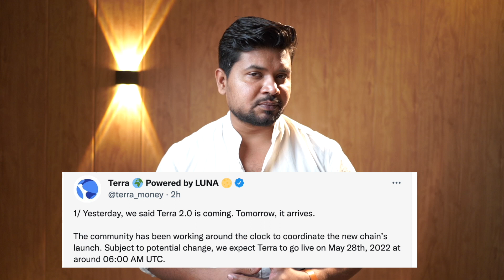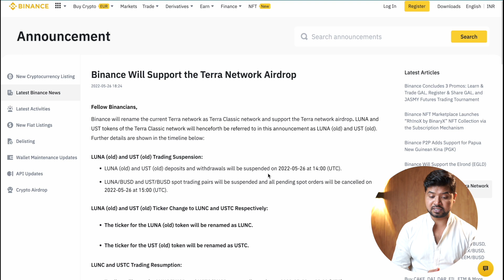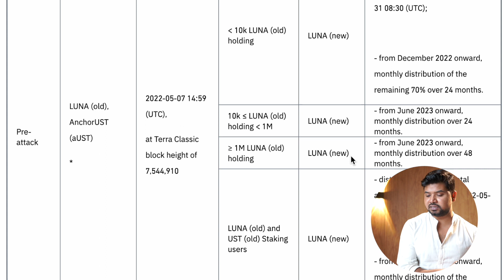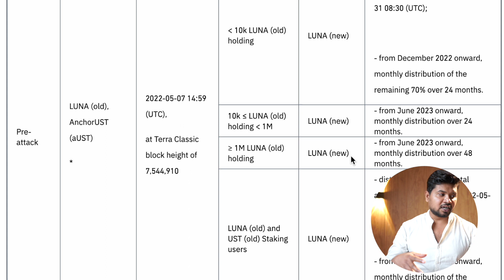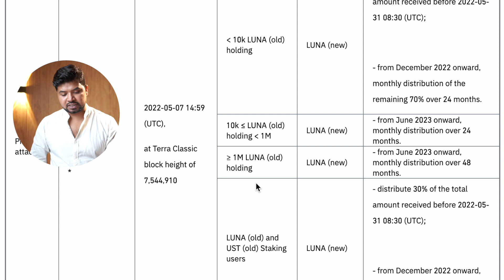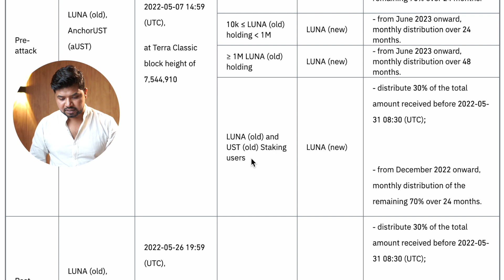How Luna Airdrop Will show in you Wallet | Terra Luna Update